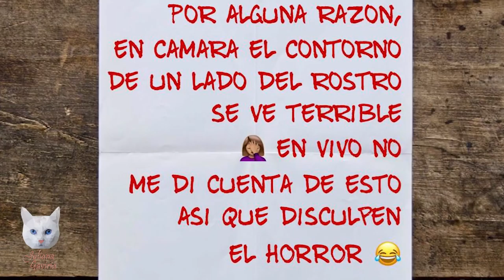💙 Técnica y rutina de maquillaje para una piel perfecta | Porcelain Skin 😇 | Juliana Gaviria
¡Abreme!
Holaaa mis hermosas y hermosos :3
En el video de hoy les muestro una recopilación de truquitos que hacen no solo que nuestra piel se ve perfecta como de porcelana, sino que se mantenga de esta manera por mucho tiempo.
Usuarios suuper expertos en maquillaje en instagram:
Son hermosas :3
Espero les guste y sea útil, si es así y prueban algo de esto me escriben a DM de Instagram :3
Productos usados:
-Tónico Facial Ultra nutritivo Milagros @milagro_milagros
- Serum Hyaluronic Acid 2% + B5 The Ordinary @jessikaarangomakeup
-Hydro Boost wáter gel Neutrogena almacenes de cadena y supermercados
-Matificante control grasa Skin Art Ana María Krika Cosmetics
-No-Color Powder RCMA @jessikaarangomakeup
-Base Fit Me matte+porelless en el tono 322
-Correctores L.A. Girl Pro Conceal en los tonos Pure Beige y Yellow Corrector Gigi Makeup
-Polvo Compacto Nailen en el tono No. 5 y No. 7 Krika Cosmetics
-Butter Bronzer de Pshycians Formula en el tono Bronzer Cromantic
-Paleta de Contorno Samy Cosmetics Krika Cosmetics
-Luminescent Powder Blush en los tonos No. 4 Rose Peach y No. 6 Champagne Bronze Krika Cosmetics
-Iluminador No. 2 de Khöl Cosmeticos Krika Cosmetics
-Primer and Setting Spray Diamond Beauty Moras

Ya saben aquí vas a encontrar una comunidad de amor donde queremos aprender juntas y apoyarnos.
Cuéntenme qué les gustaría ver en los comentarios o en Instagram @julianagaviria_makeup
Pss pss: en mis historias de Instagram les comparto muchas cositas y tips :p, últimamente estoy súper activa en Instagram no se lo pierdan

Espero sea de su agrado y Mil GRACIAS por verme.
Comenta!

¿Qué tengo en el cuerpito?
Vestido: Ozono
Accesorios: las encuentras en Instagram como @cautivante_ute

Los espero en los comentarios, mucho amor para ustedes 🌷💙🙆🏽